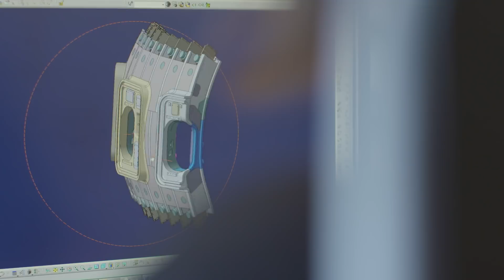Fusion: the energy that could change everything - ITER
Find out how Europe contributes to the biggest international collaboration in the field of energy - ITER. Its objective is to test the feasibility of fusion energy.
The staff of Fusion for Energy (F4E), the EU organisation managing Europe’s contribution to ITER, describe the potential of this clean, sustainable energy source that could change everything!
Nuclear Fusion Power.